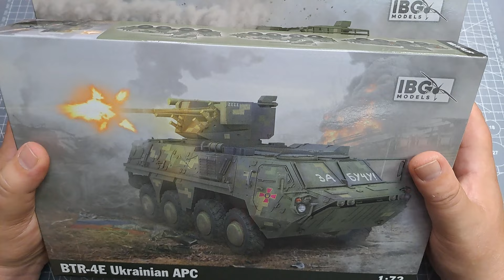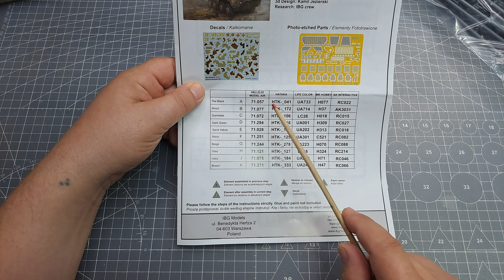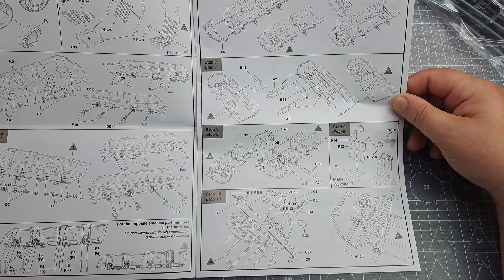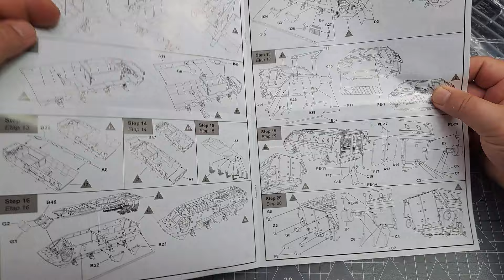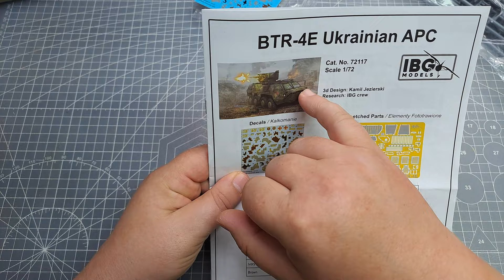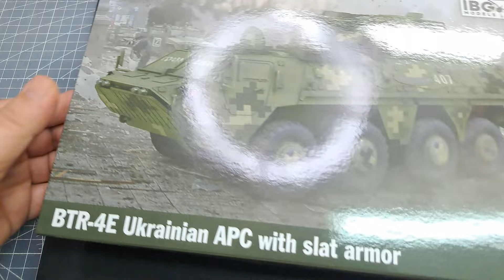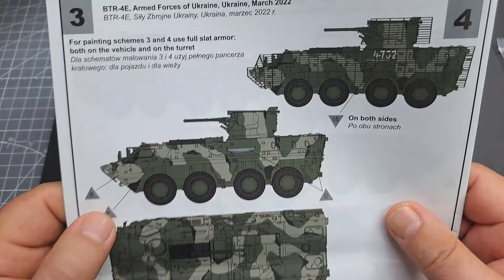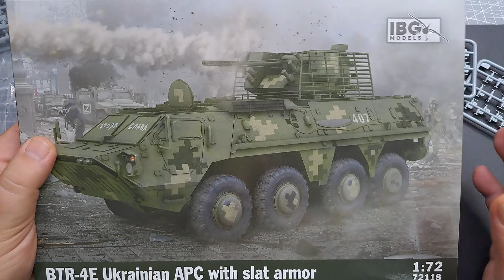Unboxing 187 - APC BTR-4E Bucephalus - IBG 72117/18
Unboxing czyli co znajdziemy w pudełku modeli ukraińskich Kołowych Transporterów Opancerzonych (KTO/APC) w skali 1/72 od firmy IBG Models (Polska).